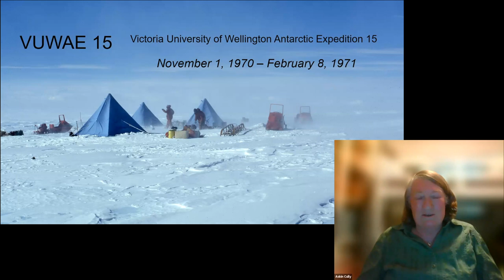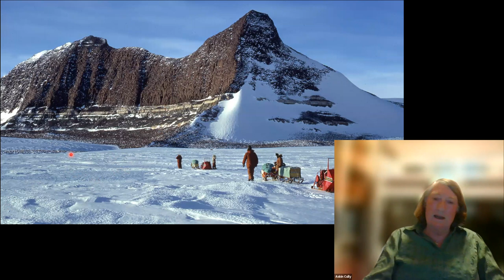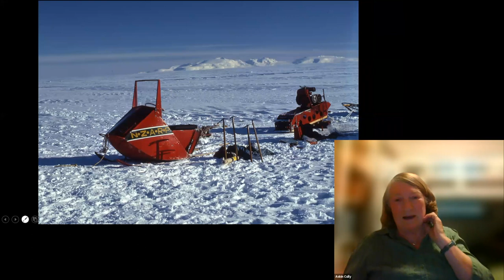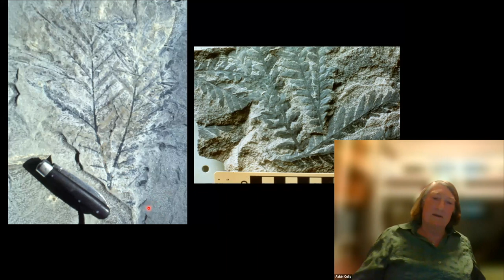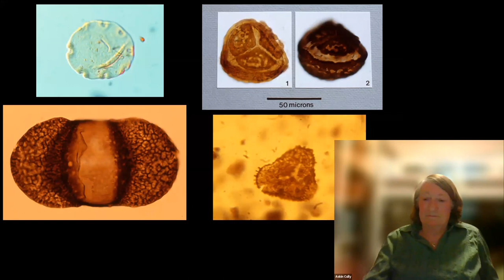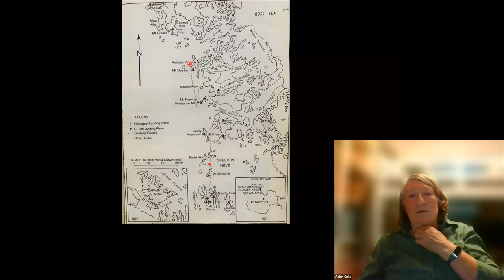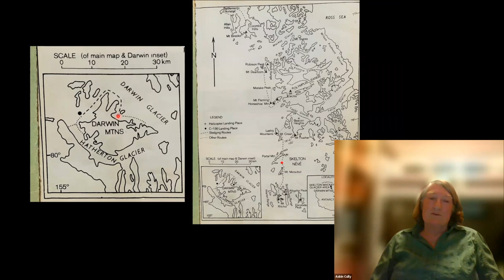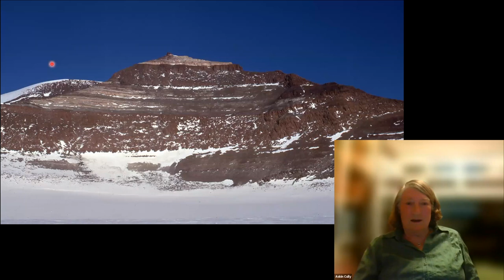VUWAE 15 (1970-71) Returns (Part 5/7)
A Journey into the Transantarctic Mountains with VUWAE 15 (with concluding remarks)

by Dr Rosemary Askin, Wyoming, USA

The description of each of the first five videos in this series includes text contributed by VUWAE 15 member, Professor David Reid:

Reminiscences from Team Member D.L. Reid (Part 5/5)

BEYOND VUWAE

Like many VUW and VUWAE aficionados, Prof Clark figured prominently in my formative years. From the first day of registration, he offered support and encouragement, made me feel special and apparently important in the future health of our chosen scientific discipline, and not just because I “liked” his home brew! Who knows if the Cotton Prize award (the complete set of Deer, Howie and Zussman volumes on Mineralogy), was tipped in my favour in 1971 because of that, or was it a message of encouragement for the future. His beam in response to my formal written and verbal appreciation of receiving such recognition and generous honour of the books, switched to concerned intrigue when I mapped out my future plans for apartheid South Africa. Prof insisted I keep in contact going forward and we exchanged many long letters, first hand written, then personal typescript, as his hands failed.

The VUWAE15 research spawned a preliminary report on the fascinating Warren layered dolerite complex, introducing the concept of multiple intrusion in building the LIP at a scale similar to the vast trap volcanic carapace above and beyond. A “proper” job on this complex has yet to be carried out, although the terrain is very logistically challenging. After a protracted 40+ year career looking at a lot of continental and oceanic LIPs around the world, the only comment I could venture (possibly to spark further study) is that the 1000m vertical exposure offered by the massif contains the vertical transition from a shallow multiple mega-sill upwards to an equally mega-shield volcanic edifice, complete with 100s m wide lava tunnels. This Ferrar to Kirkpatrick transition model does resonate with that proposed for the Allan Hills – Coombs Hills region, also visited during VUWAE15, with a more substantial publication on the Mawson volcanic event written up by 1972 and waiting for the next Antarctic volume of NZJGG in 1974. In contrast to Warren, there has been much more interest in Coombs Hills and several comprehensive studies have now been published.

Perhaps the main lessons from VUW and VUWAE for me was learning from mistakes made under pressure but continue to pursue a challenging career path without fear of failure. Having made up my mind to leave NZ and take on the world, the first step was to complete at least some research work locally, by writing up my Honours thesis as two papers on interesting hard rock petrology occurrences in NW and SE Nelson, concerning plutonic intrusion and assimilation associated with the Separation Point Batholith. Finally, an MSc suggested by Rodney on the Mandamus alkaline igneous complex in the Seaward Kaikouras was submitted in August 1972, a week before I purchased a one-way air ticket (student rate discount) to Cape Town, and embarking on a PhD in geochemistry at UCT. But before that I was delightfully surprised by a farewell party in the Fairlie Terrace annexes, in one of those old wooden, empty, fire-prone houses occupied by post-grad students and other peripheral VUW endeavours. The evening started with me entering Easterfield off Kelburn Parade and bumping into Prof Bradley on his way home after work. He had been assisting me with understanding intrusion mechanics of dolerite sills for our Allan Hills Mawson paper, so I told him that I had looked up several papers (including his much ignored one in TRSNZ) and they had been extremely helpful, so thank you. Next thing he pitches up at the party, explaining that the earlier brief interaction persuaded him to U-turn from his homeward journey. The consternation on Prof Clark’s and Ted Hardy’s faces at the appearance of Prof Bradley at such an occasion seemed to highlight its rarity. It might have reminded him that I was travelling to Africa, perchance to immerse in the Archaean, the Bushveld, Vredefort and Karoo, the seeds of which he sowed during a course in igneous petrology taught by him in the absence of Ross Lauder on sabbatical. After my own protracted career as an often seemingly ignored old prof, I think I now know what went through Prof Bradley’s mind all those years ago in 1972.